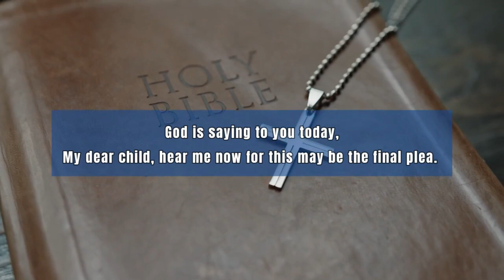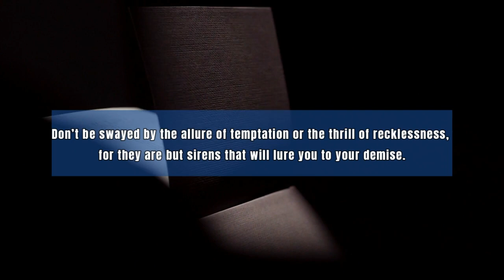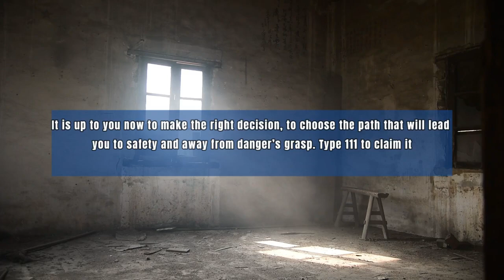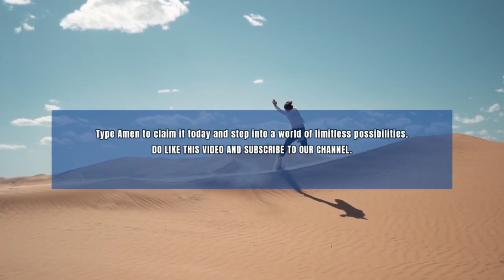😱😭God Says: This Is Your Last Chance To... 🦋 god message for you today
Universe message
Jesus message
Angels message
Jesus message
God Blessings message
Godly quotes
Bible quotes
Bible message
Quotes god
Life quotes
Jesus quotes
Faith quotes